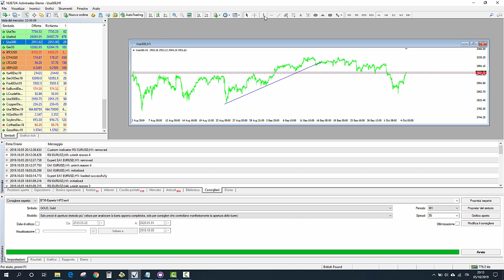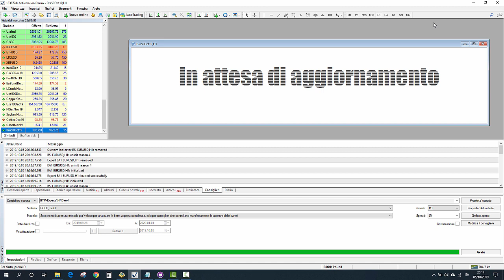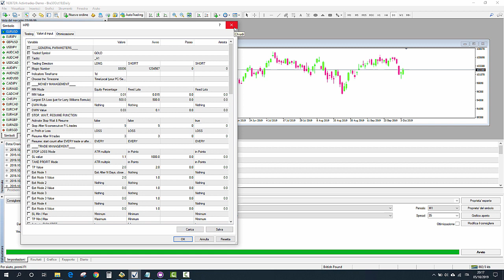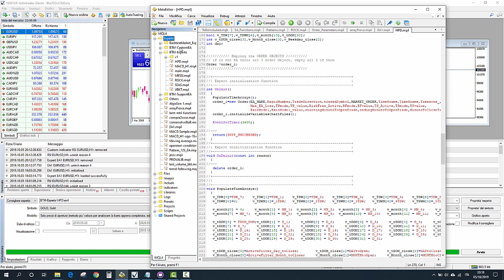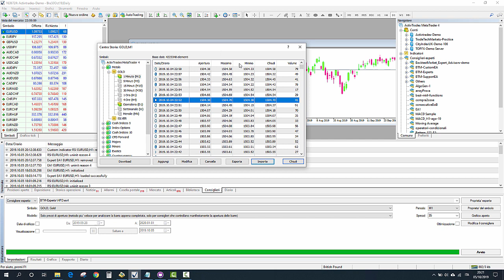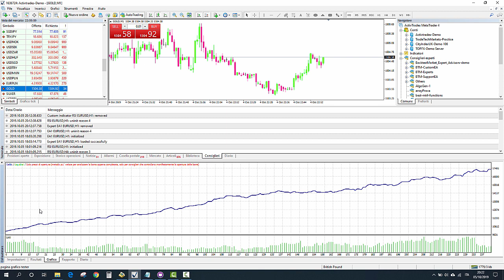2.2 - Panoramica della Metatrader 4 (MT4)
Una panoramica generale delle sezioni e delle funzionalità principali della Metatrader 4.